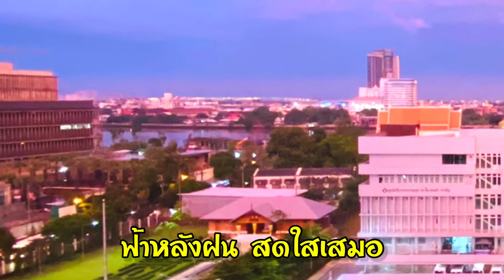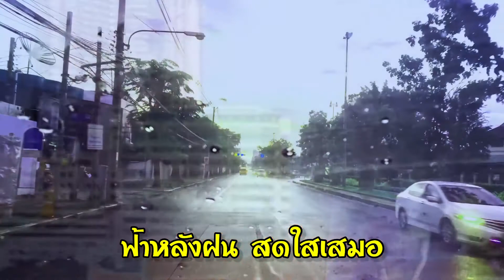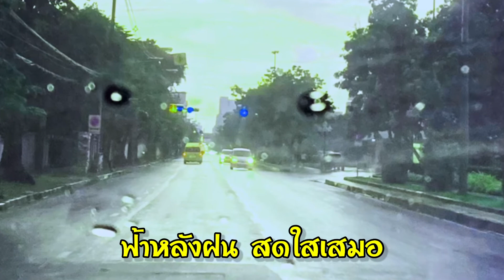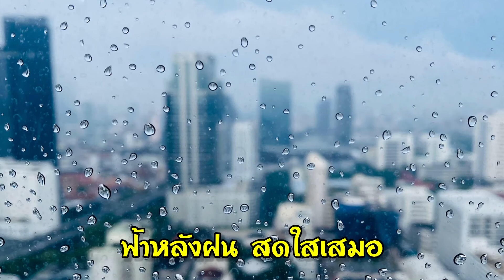ฟ้าหลังฝน สดใสเสมอ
เมื่อพายุฝนผ่านไป สิ่งที่เหลือไว้คือความสวยงาม วันเสาร์ฝนถล่มกรุงเทพ วันอาทิตย์ ท้องฟ้าสวยงาม เหมือนชีวิตคนเรา